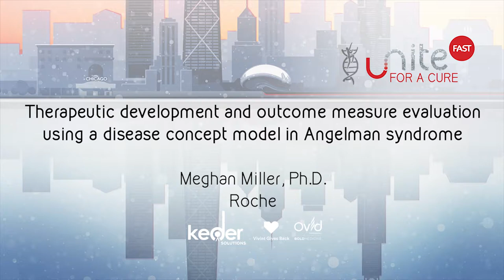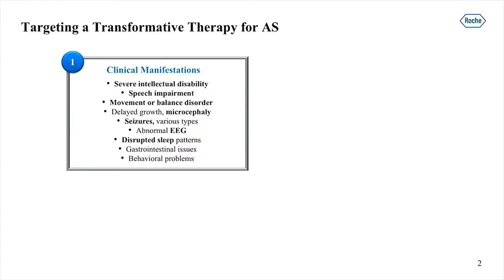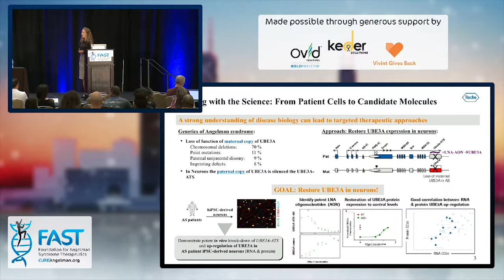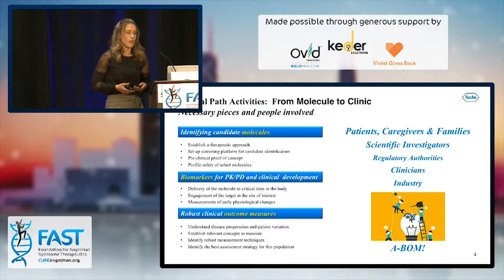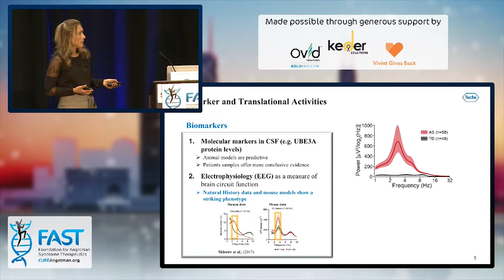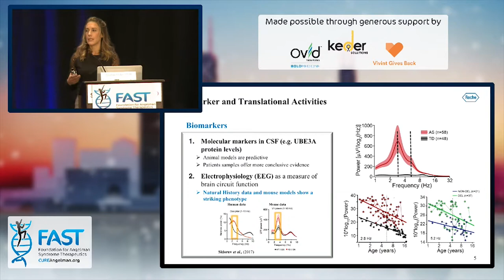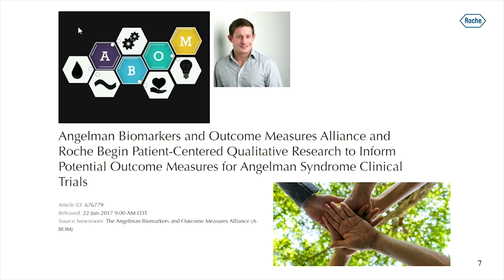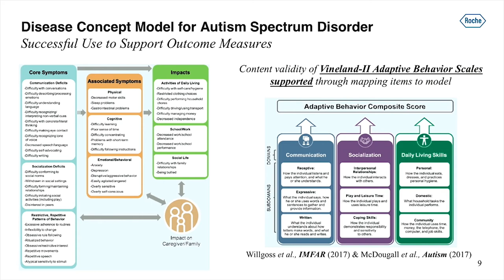Therapeutic development and outcome evaluation using a disease concept model in AS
With Meghan Miller, Ph.D.
Roche